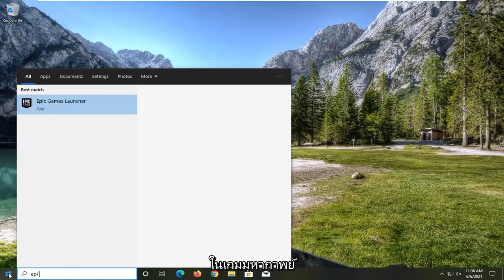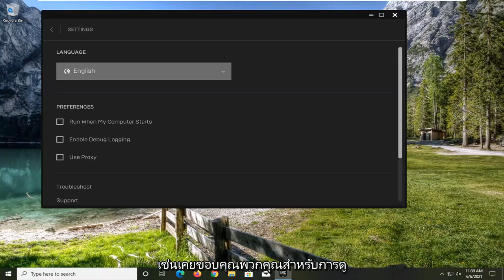Unreal Engine เกิดข้อผิดพลาด 0x887A0006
วิธีแก้ไขกระบวนการที่ไม่จริงทำให้ UE4 ขัดข้อง - โซลูชันที่สมบูรณ์

กระบวนการที่ไม่จริงขัดข้อง ue4
กระบวนการที่ไม่จริงทำให้ตัวเปิดเกม ue4-epic ขัดข้อง